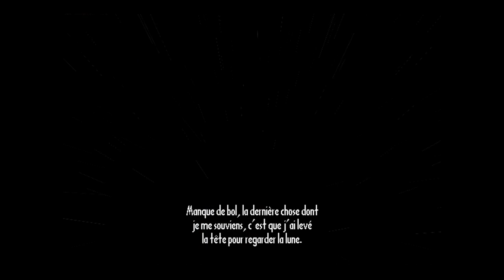Discworld Noir - 1999 - PC - Acte II - Partie 14 - L'interrogatoire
Petit let's play d'un de mes jeux préférés : Discworld Noir (1999), bien moins connu que les 2 précédents opus avec Rincevent, et c'est bien dommage.
Le jeu mélange habillement le style des films noirs des années 40-50 et l'univers fantastique. Lewton notre détective privé, va alors tenter de résoudre une enquête en questionnant aussi bien des humains que des trolls, des vampires, des elfes, etc.
Le jeu est trèèèèèèèèèès bavard, contrairement à Discworld 1 et 2, il n'y aura pratiquement aucun objet à ramasser/utiliser.

00:00 : Le palais du patricien
10:52 : L'arrière du palais
12:40 : Le bureau de Lewton
14:06 : Atelier de Rhodan
14:44 : Toits au-dessus de Salis et Phedre
15:10 : Le guet - L'interrogatoire
29:45 : La cellule du palais